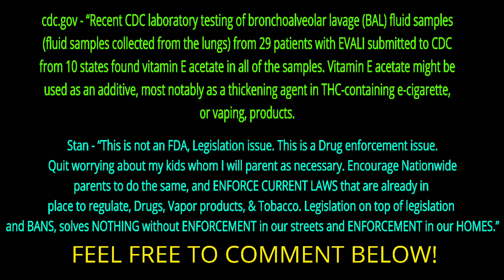PMTAs, Flavor ban, and kids vaping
Pre Market Tobacco Applications, banning flavors is a joke and your kids are your own